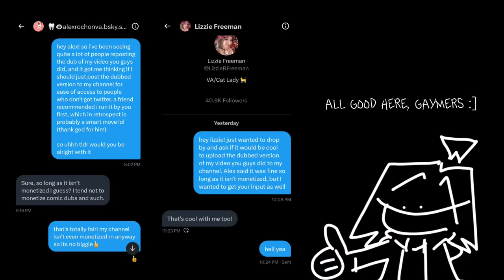caine and pomni rob a bank (DUBBED VERSION)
it's still so cool to think the official VAs for caine and pomni saw my silly little kartoon and decided to voice it as their respective characters. that will never NOT be cool to me.

to alex and lizzie, if you're reading this...